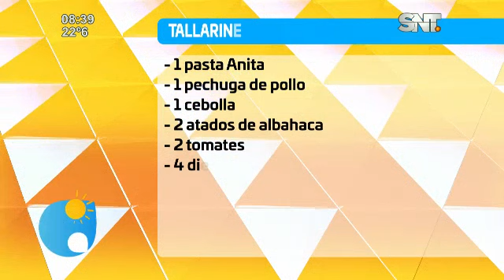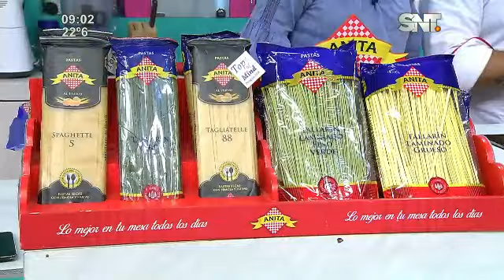La Cocina de Cada Día: Tallarines con salsa blanca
Nuestro chef, Freddy Almirón nos entrega esta deliciosa receta ▂▂▂▂▂▂▂▂▂▂▂▂▂▂▂▂▂▂▂▂▂